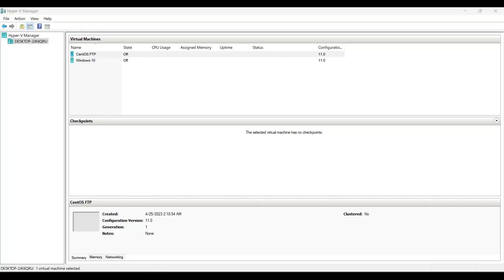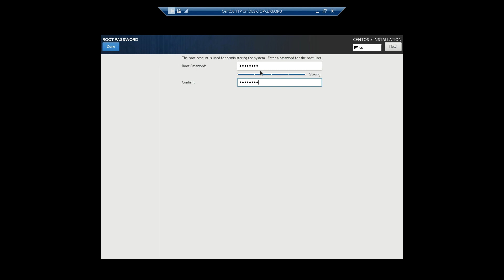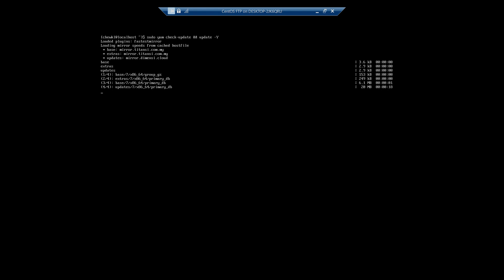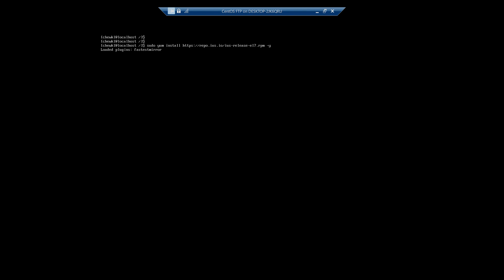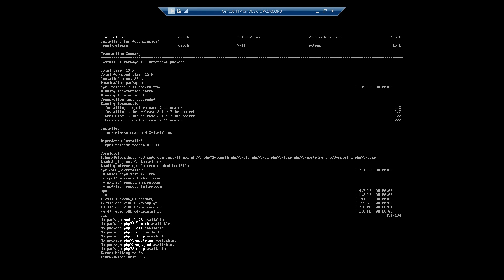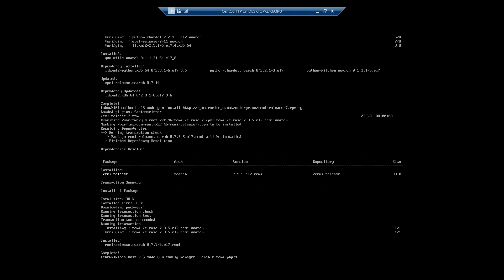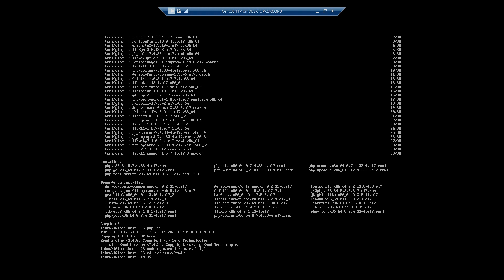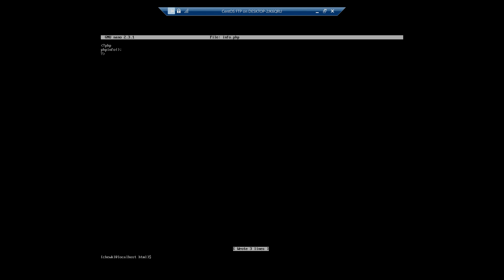and php installation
In today video we shared about how to install the CentOS Operating System, and configure the following;

1. enable network interface
2. install apache web service
3. add httpd into firewall rule
4. install latest php
5. check php version
6. how to test php if configure correctly

CentOS is an open-source operating system is been widely used in the corporate.